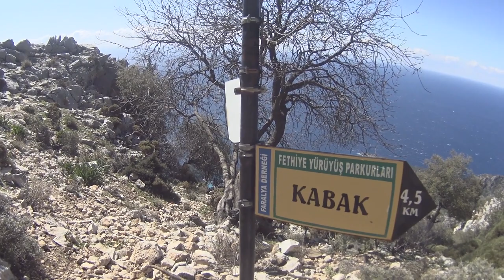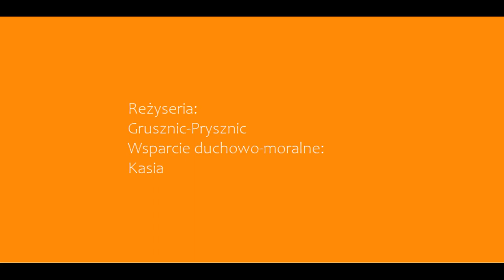Ivantojekamper 2 - Tureckim wybrzeżem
Z Albanii w trybie ekspresowym przejechaliśmy Grecję (z powodu wysokich cen i pandemii) by wylądować w dobrze nam znanej Turcji. Tym razem obraliśmy sobie za cel zachodnie oraz południowo zachodnie wybrzeże tego pięknego kraju.